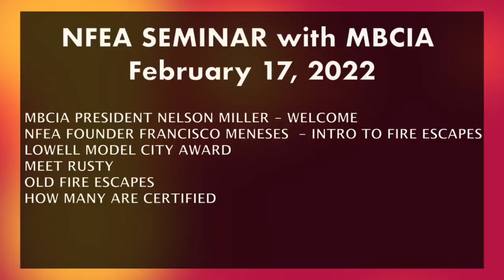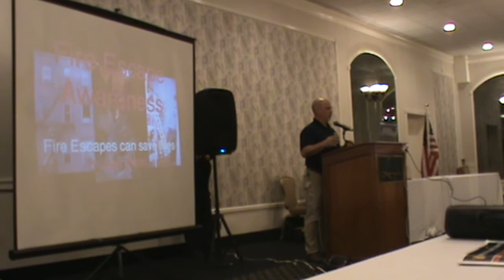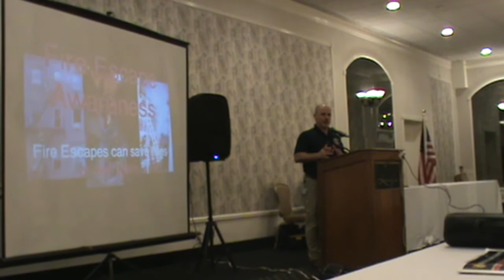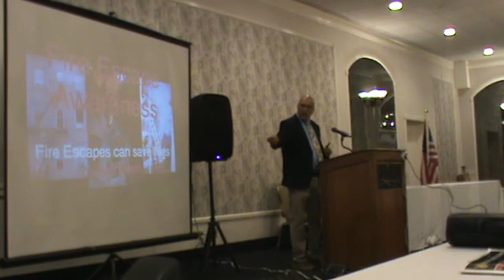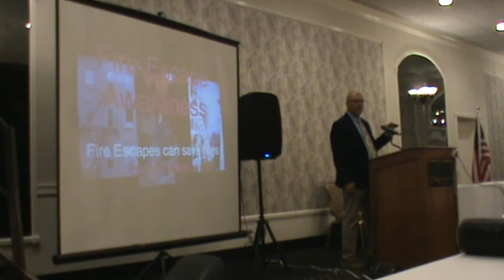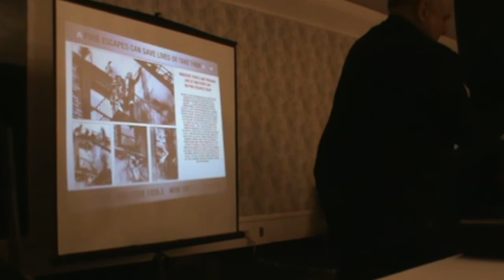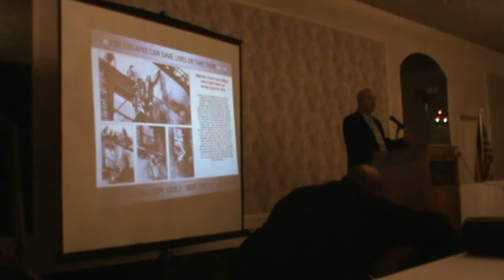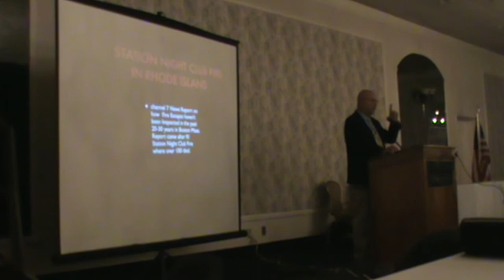NFEAorg Fire Escape Seminar with MBCIA 2.17.22 part one